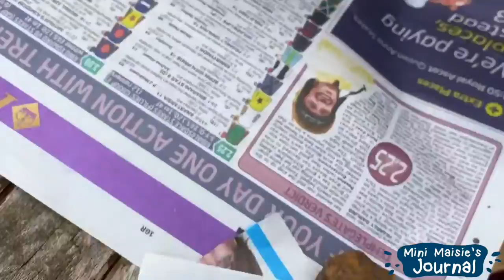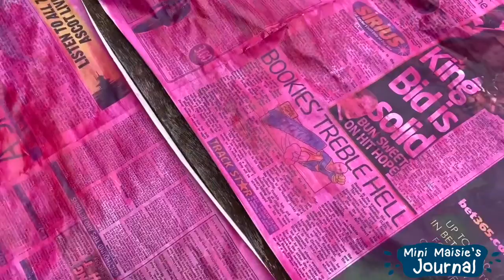Mini Maisie's Journal- All Wrapped Up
Maisie and Dayna are spending the day together. But Dayna has forgotten that it’s her best friend’s birthday tomorrow!! The presents have been bought but, oh no! There’s no wrapping paper. At the moment its best not to go out too much, so Maisie decides to use what they already have! They look for paint and felt tips at the craft table and newspaper from the recycling...

“Because when you recycle, there’s no need to buy again,
And the more things that you use, the less you but in the bin.”

Why don’t you try making some of your own wrapping paper, with things you can find in your house? Look for recycled card and unusual objects that would make good stamps

UPSIDEUP THEATRE COMPANY